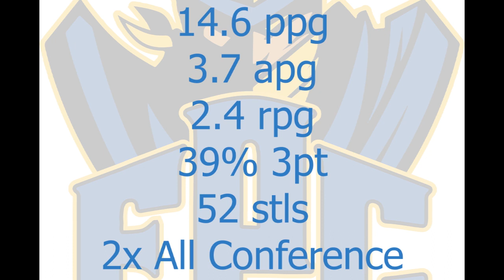James McNeil Sophomore Season Highlights